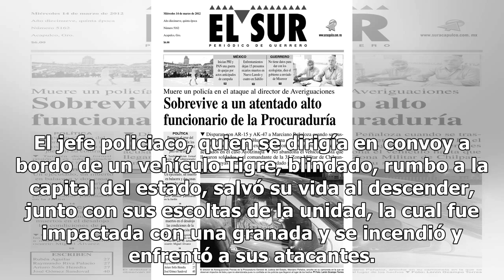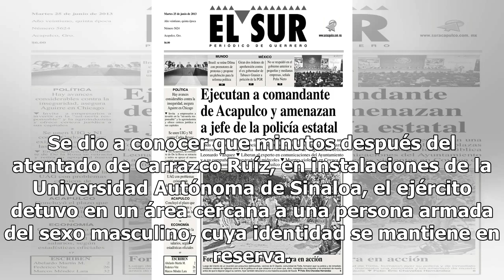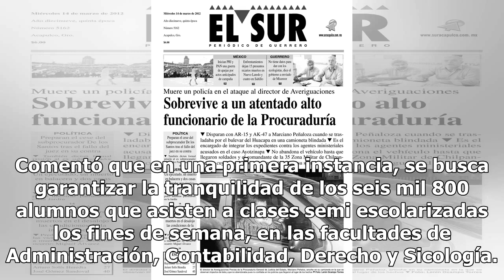Muere comandante de policía atacado en la Universidad de Sinaloa - El Diario de Yucatán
CULIACÁN, Sin., (EL UNIVERSAL).- A causa de las diversas heridas de bala que tuvo en el atentado que sufrió en Ciudad Universitaria, donde asistía a clases semi escolarizadas en Derecho, el comandante de la Policía Investigadora del Estado, Jesús Carrazco Ruíz, falleció. El jefe policiaco fue atacad...